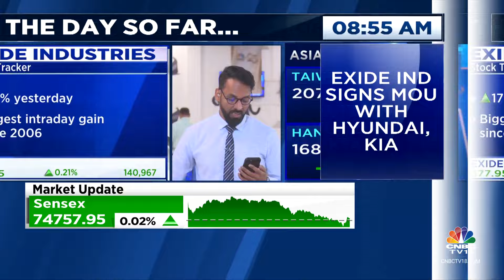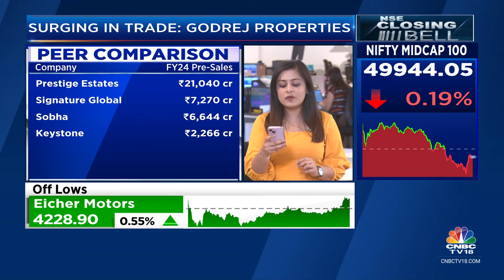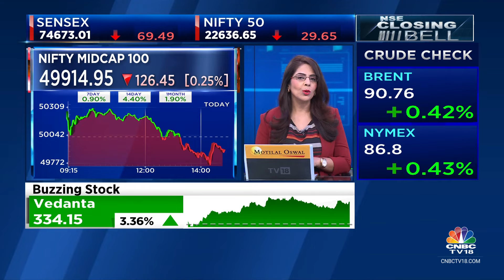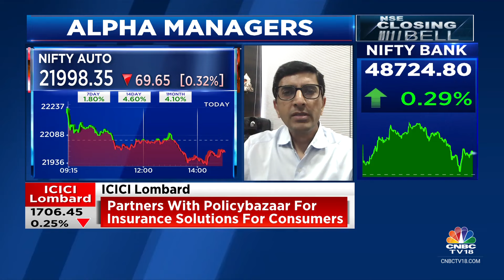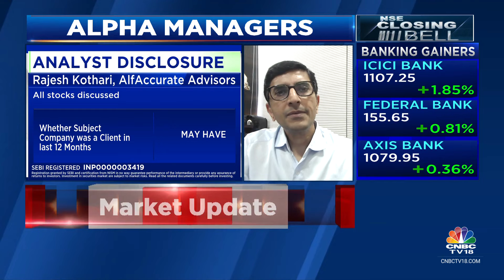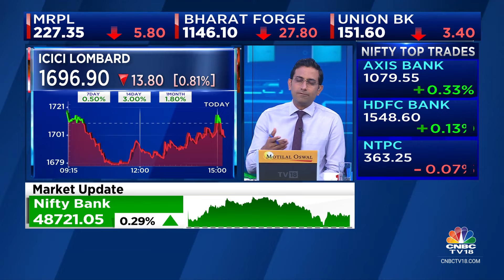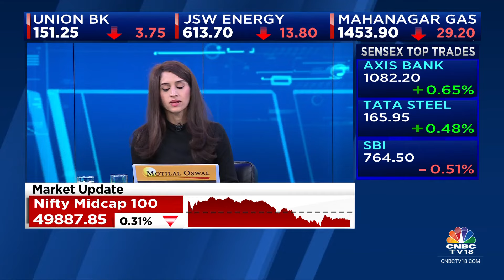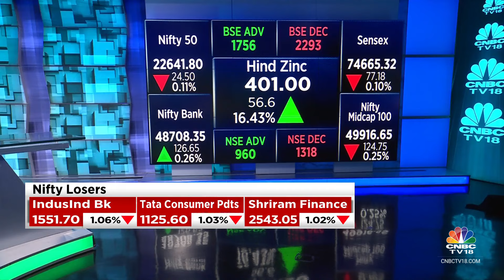Stock Market Updates: All Updates From The Last Hour Of Trade Today | NSE Closing Bell | CN